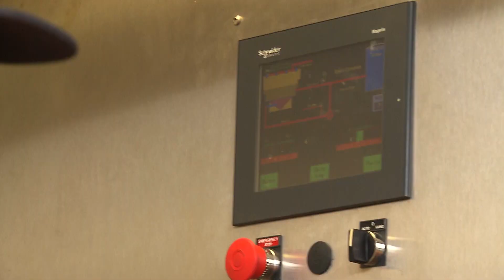Winter road preparation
Clark County Public Works begins preparing for winter long before the weather turns cold by training road new employees on a number of winter-related tasks, including how to mix saline deicer and attach snow plows to county vehicles.